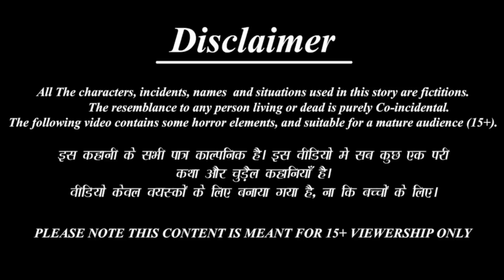बारिश में चील की कहानी | Jungle me Barish ki kahani | moral story | Chidiya aur kauwa wala कार्टून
In today's story,  Tuni Chidiya loved her daughter very much, one day her daughter loses her eyesight in an accident, her mother donates her eyes, you will like today's moral stories.